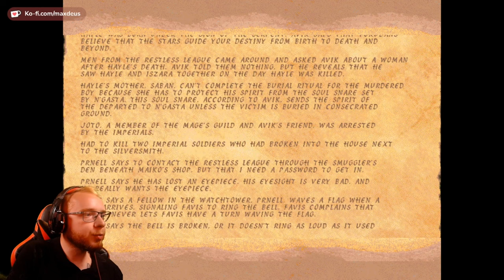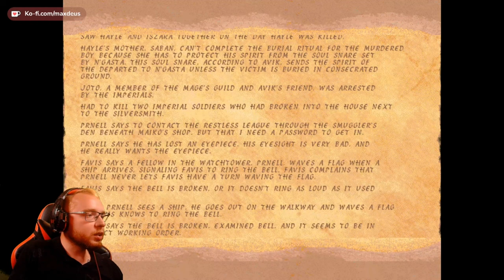The Elder Scrolls Redguard ⚔️ 021: Lakenes Medaillon | Blind Vanilla Lets Play